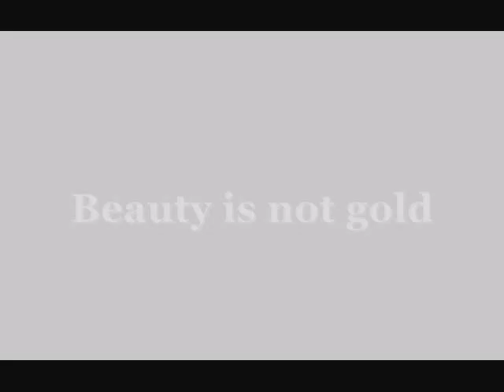Beauty Is Not Gold